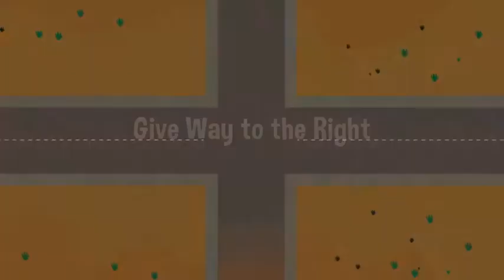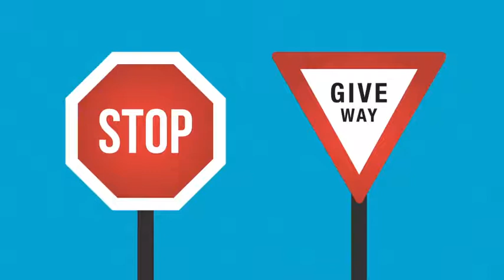203 Intersections & Turning Murrinh-Patha